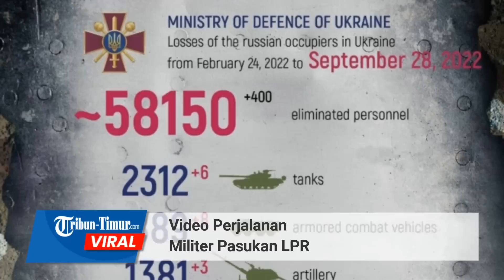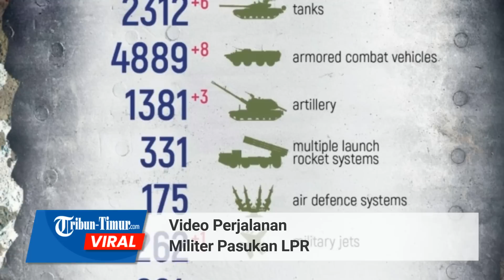Rekaman Perjalanan Militer Pasukan LPR, Saat Saat Sulit Membebaskan Donbass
TRIBUN-TIMUR.COM - Tentara LPR merangkum perjalanan militernya menjadi satu video kompilasi.

Tampak dalam klip pertempuran tersebut ditunjukkan kekuatan perang Korps Angkatan Darat ke-2 LPR berpartisipasi dalam ratusan pertempuran paling sulit, terutama saat-saat membebaskan Donbass dari penjajah selama 8 tahun.

Aksi saling tembak, peluncuran rudal, perjalanan di medan perang menjadi bagian yang mendominasi dalam rekaman singkat tersebut.

Editor: Dika
Narator: Memet

(TRIBUN-TIMUR.COM)